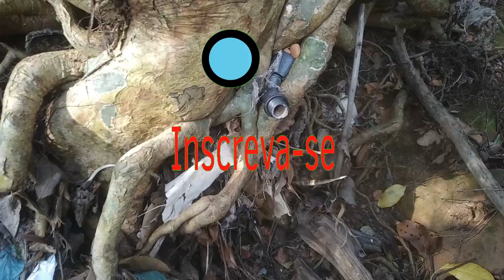Série Desbravando rios 2 RECICLAGEM! Queda d'água COM pneu de trator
Voltando ao rio da queda d'água feita com pneu de trator, no outra ocasião era inverno não deu para encarar o frio e entrar debaixo, mas agora foi bem diferente com esse calor possibilitou, mas pensem que água gelada !!!